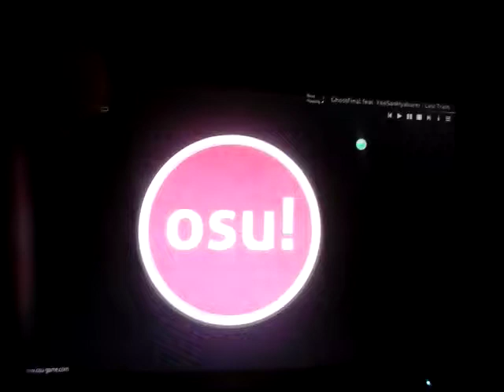Osu! My replay on Last Train (Lunatic)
I totally love this game so im gonna make some more vids for you guys! Sorry if its an bad quality and sorry if the sound is bad. :3